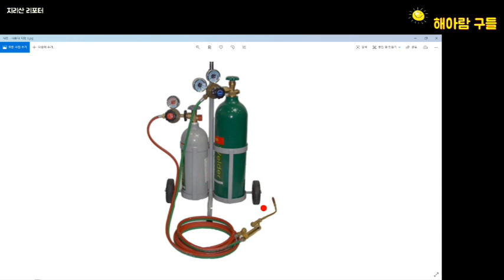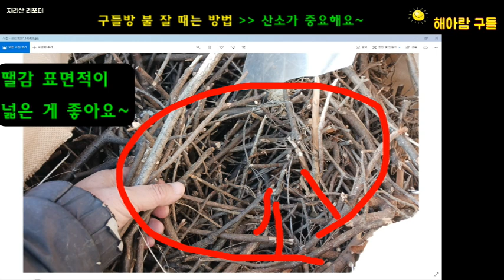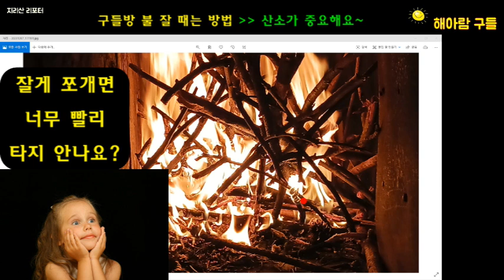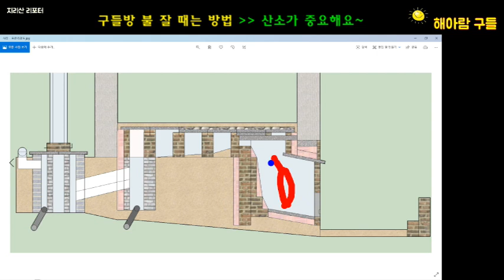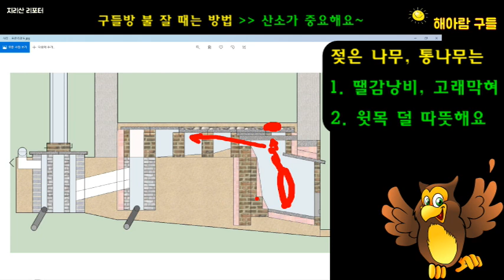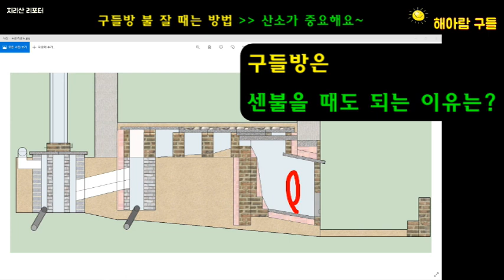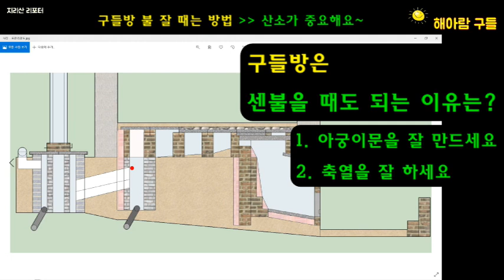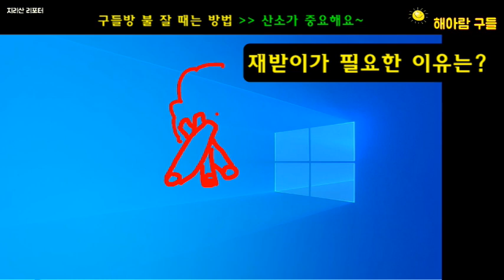구들방 불은 쎈불로 때야하는 이유 / [구들방 100문 100답] (78) / 황토집 / 구들 / 구들방 / 온돌 / 흙집 / Haearam gudeul / Ondol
구들 궁금증 100문 100답!
오늘은 78번째 시간으로
"구들방 불은 쎈불로 때야하는 이유 "입니다

해아람구들에서
구들방에 대한 궁금증 100여가지를
과학 원리에 기초해서 하나하나 풀어보고 있습니다.
구들방을 계획하시는 분들께 도움이 되시길 바랍니다.

구들방에 관한 아래 내용도 참고하세요